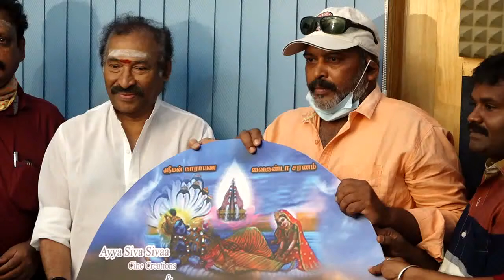Music Director Deva Speech @ Oru Kudaikul Audio Launch